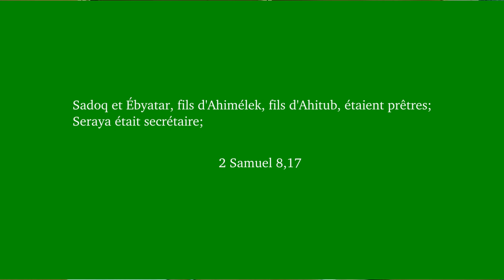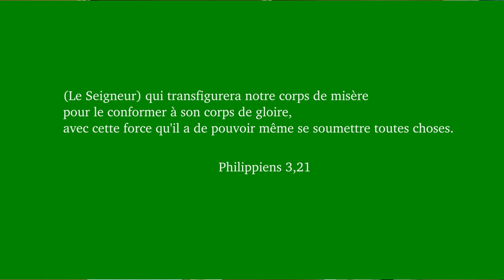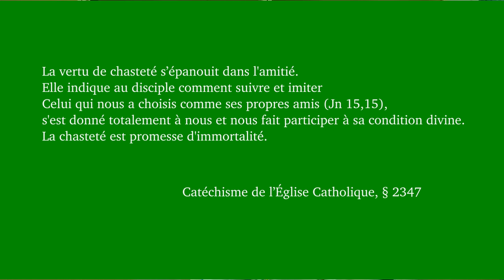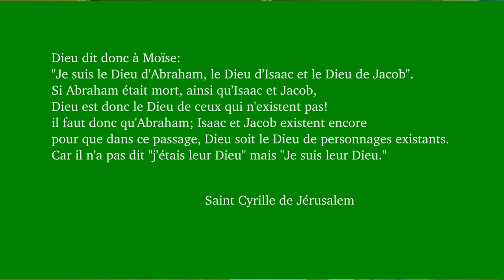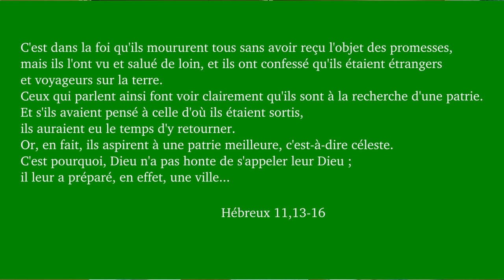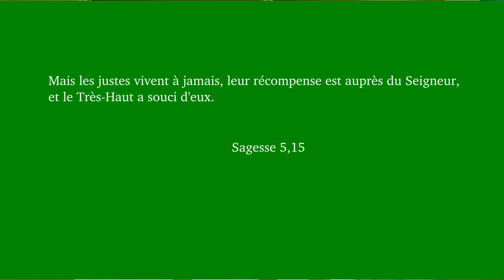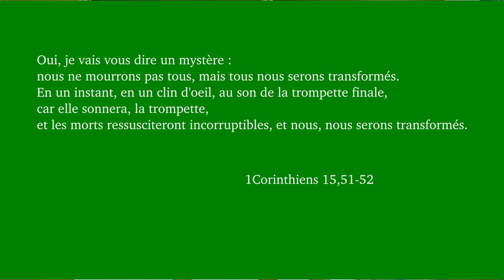Je crois en la résurrection de la chair